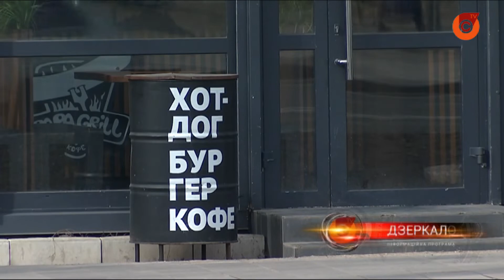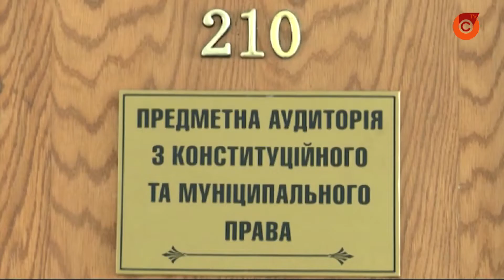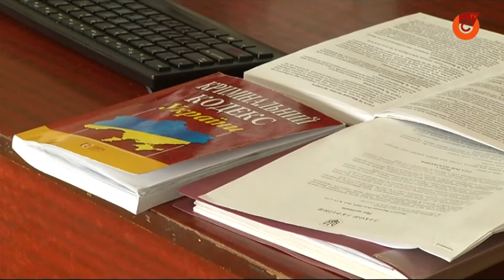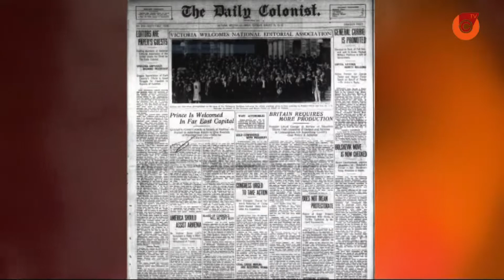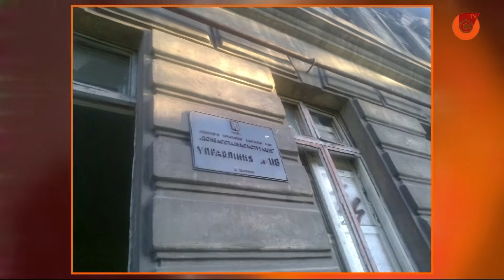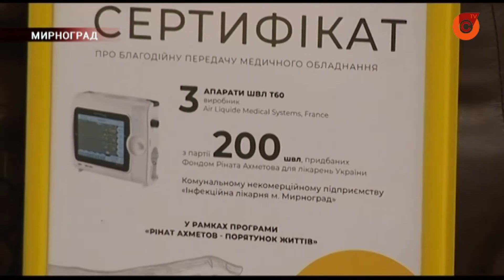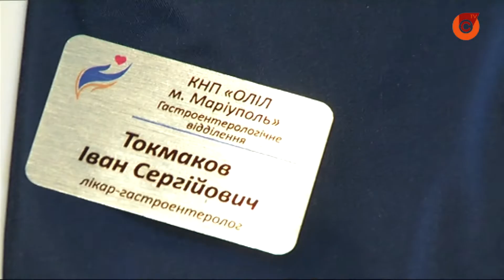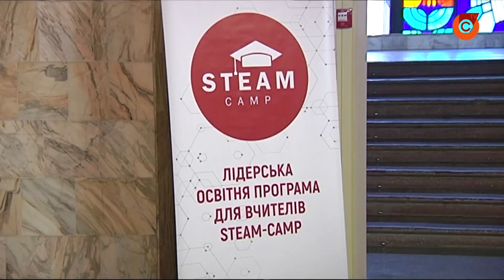19.02 "Зеркало". Выпуск новостей